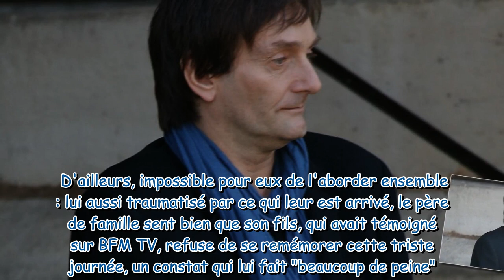"Il a peur tout le temps" : l'état de santé préoccupant de Devrim, le garçonnet percuté par Pierre P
"Il a peur tout le temps" : l'état de santé préoccupant de Devrim, le garçonnet percuté par Pierre Palmade, "marqué" à vie